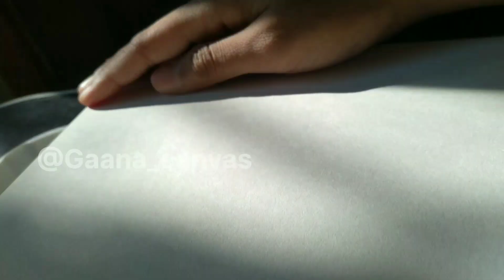Easy DIY cute paper crafts || Paper candle craft || Easy decor ideas